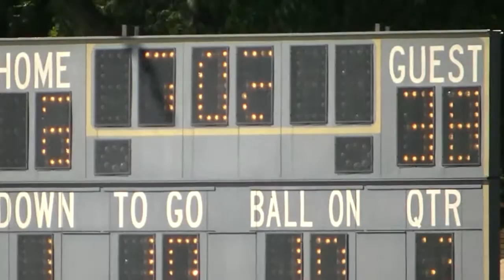* * * (Private) SShore@UP Varsity Football (9-26-15) incident